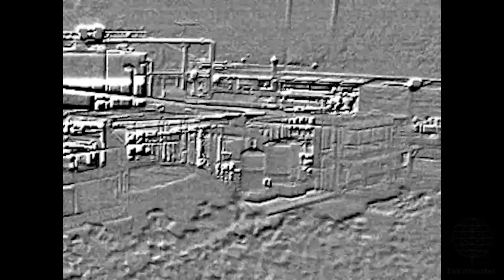Freeport McMoran Murphy Oil Field, Los Angeles County, CA (December 2018)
Freeport McMoran
Murphy Oil Field
Los Angeles, Los Angeles County, CA
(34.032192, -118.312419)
Filmed 12/14/2018